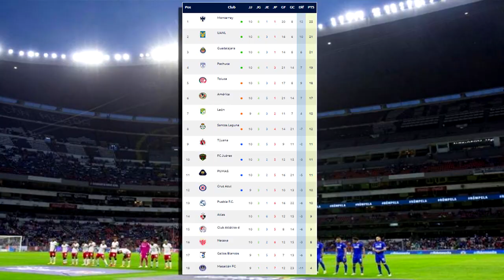🔴 TIGRES pierde ante el America | ✅ en el partidode la Jornada 11 | Sábado futbolero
Donde Ver, América vs Tigres en vivo Donde ver América Vs Tigres en vivo el sábado 11 de Marzo 2023 después del partido de los partido de Cuartos América Vs Tigres, les dejo los canales con país y donde ver hoy el partido América Vs Tigres en vivo, La liga MX 2023, memes previas al partido, América Vs Tigres en vivo si el partido, América Vs Tigres memes, América Vs Tigres, América Vs Tigres en vivo, Pronostico América Vs Tigres. gol America, gol Tigres.

Donde ver el sábado 11 de Marzo 2023, después del Partido de Ida Tigres vs América 1-3, les dejo los canales con país y donde ver hoy el partido América Vs Tigres en vivo, La liga MX 2023, Memes previa al partido, América en vivo si el partido, América Vs Tigres Cuartos de Final Vuelta, América Vs Tigres MEMES, América vs Tigres por el Canal de las Estrellas, Pronostico América Vs Tigres.